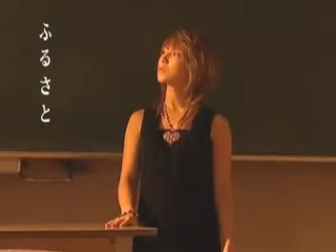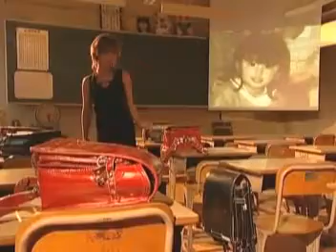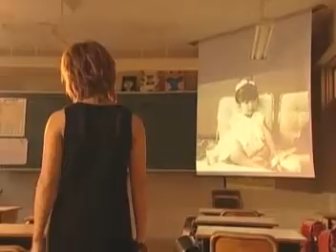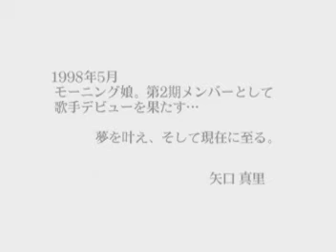MARI YAGUCHI - FURUSATO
ANOTHER VIDEO OF MOST OF MARI YAGUCHI! WE ARE GOING TO REMEMBER MORE OF MARI YAGUCHI AS HIS CHILDHOOD, THE FIRST PHOTO LOOKS SO NICE EVERYTHING WAS A BABY I BE SURPRISED OF THAT MARI RETAINS YOUR PHOTOS WHEN I WAS A VERY BEAUTIFUL GIRL AND UNTIL NOW REMAINED A BEAUTIFUL WOMAN! ALL WE MOURNED BY A MOTHER WHO GAVE US LIFE, THAT WE SUPPORTED IN THINGS, WE SUPPORTED IN MANY THINGS, THAT GOOD THAT EXISTED THE SONG THANK YOU MUCH MARI DID A GOOD SONG YOU WELCOME MUCH MARI! CONTINUE VISITING MY OTHER VIDEOS ON MY PROFILE!